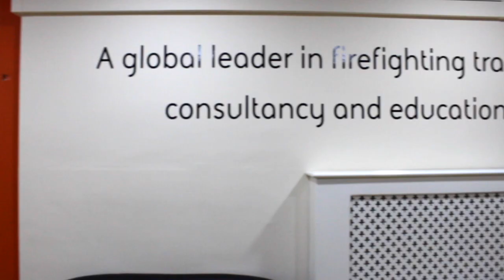International Fire Training Centre - Serco Combined Resilience